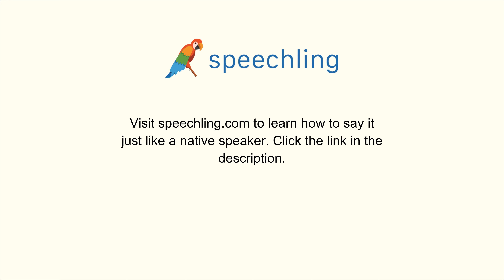How to say "Money" in Portuguese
Male Voice:
Dinheiro

Female Voice:
Dinheiro

Male Voice Translation:
Money

Female Voice Translation:
Money